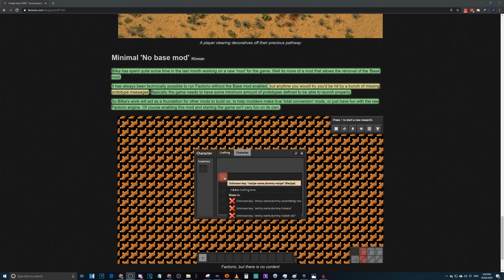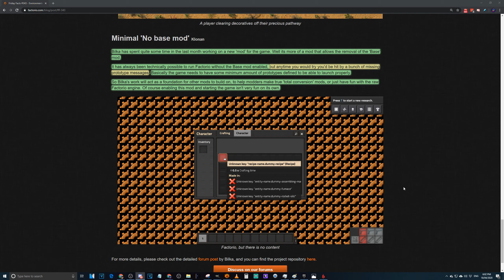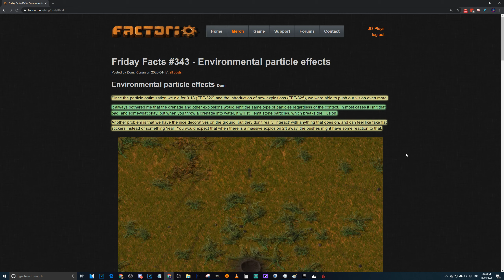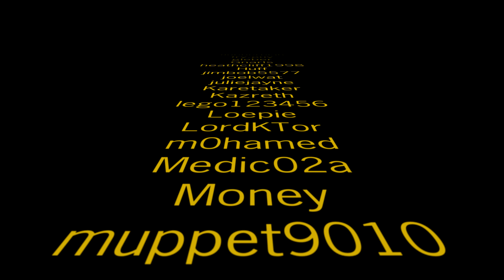Factorio Friday Facts #343 - Environmental particle effects (Blow up Decoratives)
Need a Multiplayer server? they are who I use for my hosting as well as the factorio community map!